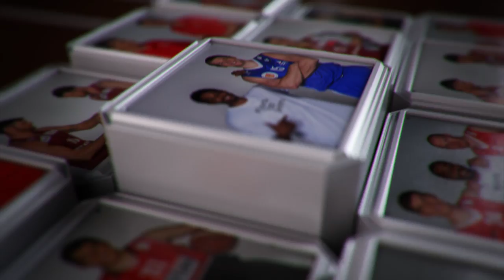Motinos diena: LKL krepšininkai pasakoja apie savo mamas